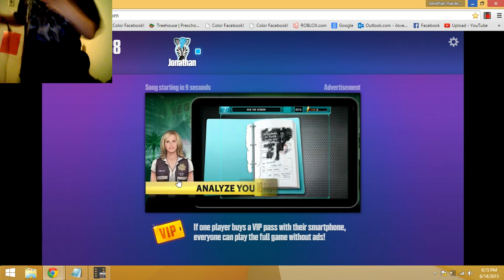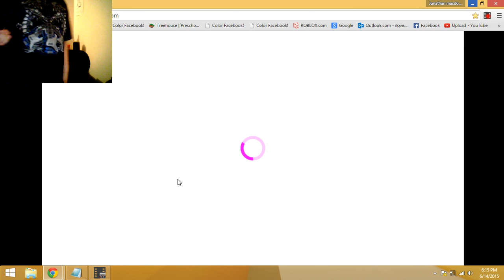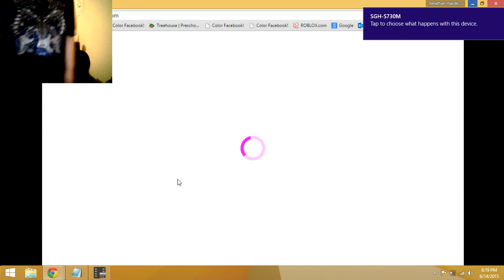Just dance now die young